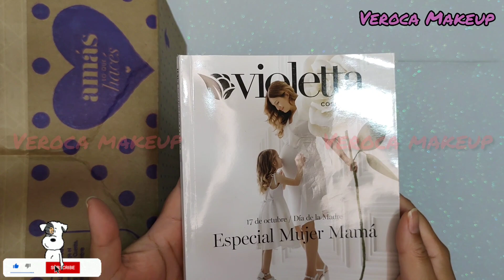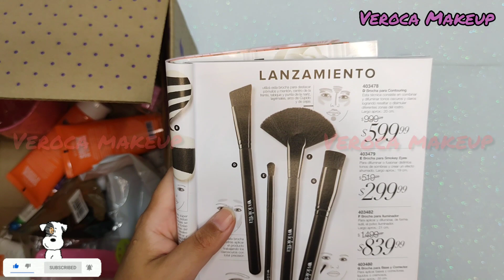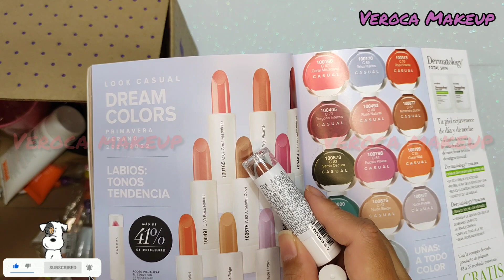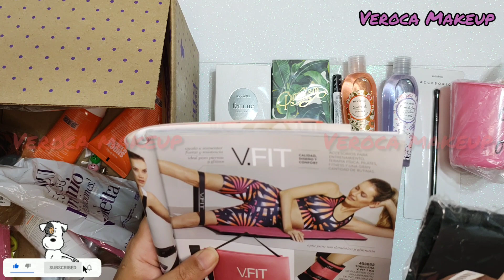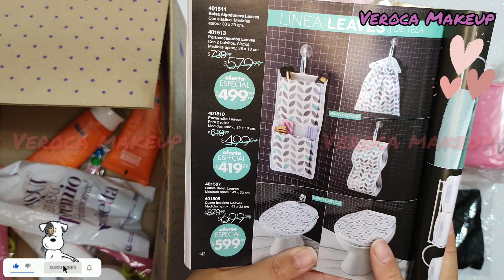📦UNBOXING VIOLETTA Cosméticos Campaña 14 2021 | VEROCA MAKEUP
Buenas tardes HOY Unboxing Violetta c14 2021
DESCUENTAZO! Si querés comprar online ingresa a regístrate compra con descuento del (10%) seas de cualquier parte del país que seas y las veces que quieras con este código 2253471